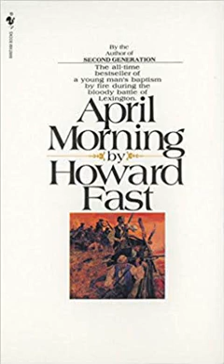April Morning p1-24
Mrs. Strong reading Howard Fast's April Morning p1-24.